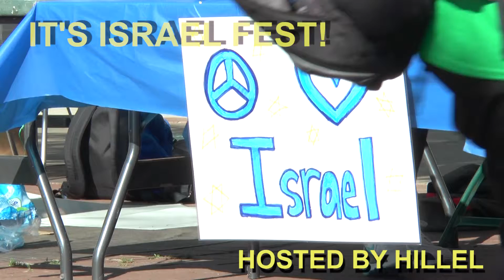ISRAEL FEST _FINE CUTS